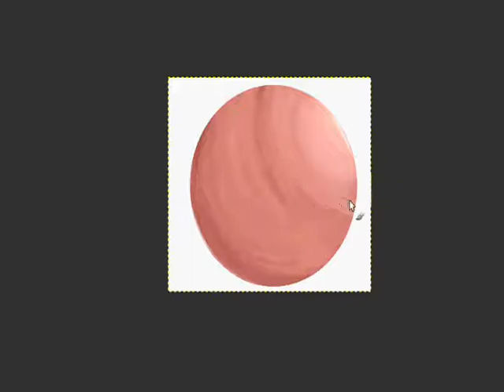hypercam/gimp paint test [111030]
Just a quick test of hypercam and an old foe/friend of mine, GIMP. I used to use this program all the time because that was all I'd had. It never had any pressure sensitivity so I couldn't do masterpieces with it, but now that I have a better tablet it's kind of decided to cooperate a little better. Still as laggy as ever though.
I'll be uploading more videos when I can find the time, also re-uploading ones from my past account, octobearinc. I had to delete, yet again, thanks to gMail's confusing interface. :T Anyway.